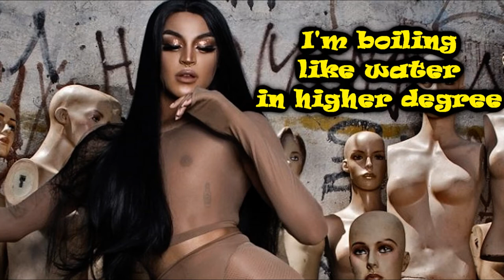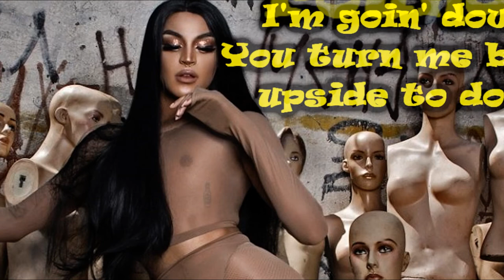Pablo Vittar - Corpo Sensual (Versão em Inglês) Tiago leonardo Versões